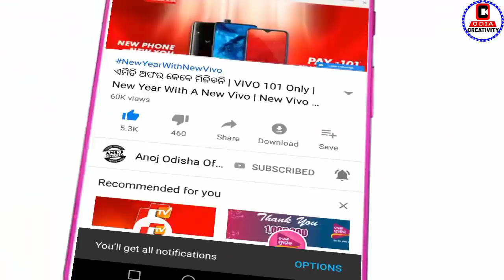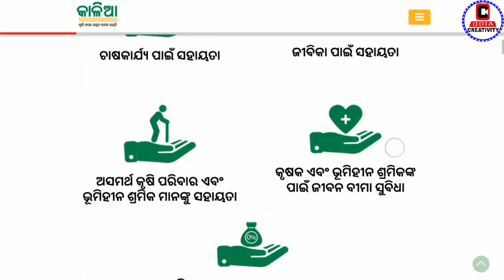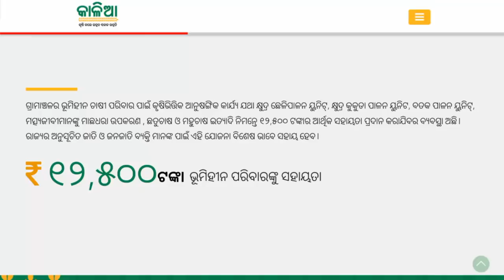କାଳିଆ ଲିଷ୍ଟରେ ବ୍ୟାଙ୍କ Add କେମିତି କରିବେ | Odisha Kalia Yojana Re Nija bank Kemiti Add Karibe dekhntu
Sanga mane apan samaste kalia yojana janichanti au jadi apanak name list re agaru achi tahale apan mane keiti nija name re Bank add karibe dekhntu ahi video re.
au ta shita ahi free paisa samastnku miliba ki nahi dekhntu.